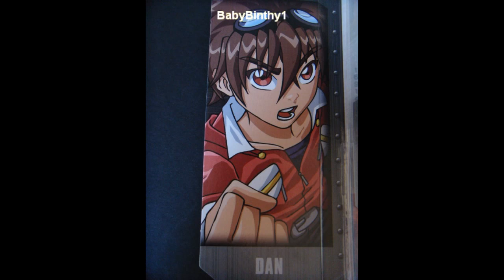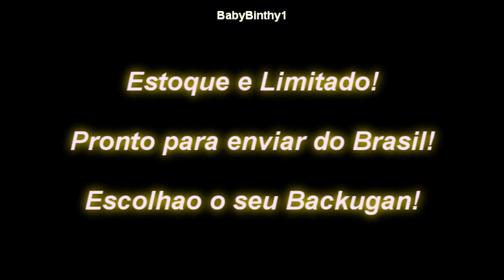ML 139248807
Video Migrado